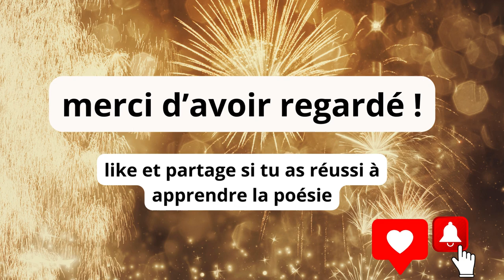poème entier La nouvelle année Louisa PAULIN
Ce poème est rarement proposé aux enfants dans son intégralité.
Voici pourquoi vous pouvez trouver, sur internet, une version qui demande  : "Qu'as-tu sous ton bonnet?" (4 demoiselles) et une autre qui demande : " Qu'as-tu dans ta besace?" ( 12 garçons ) ... eh bien, c'est le même poème !
Alors, puisqu'on est sympa, ici, on vous propose les 3 versions :

-la première partie, la plus souvent donnée à apprendre, avec les 4 demoiselles qui évoquent les saisons,
-la partie 2 ,  qui évoque les 12 mois,
- et une version complète pour les gourmands, les fous dingues de défis de poésie, les élèves plus grands qui doivent tout apprendre, celle qu'on te présente ici...

Et en attendant, dis-nous en commentaires en combien d'écoutes  ou de temps tu as réussi à apprendre cette partie !

ps. Si tu es enseignant.e, retrouve les textes à imprimer et la biographie de l'autrice sur le , onglet poésies. on t'offre un atelier philo de rentrée sur le thème du partage, des compétences psycho-sociales telles que la gentillesse, et sur l'égalité des genres, à partir des 3 poèmes de bonne année présentés sur la chaîne.

ps2 : tu dois apprendre un poème et il n'est pas ici? Ou tu es enseignant.e et tu voudrais aider tes élèves à apprendre en autonomie? Demande en commentaires !

La nouvelle année

Nouvelle année, année nouvelle,
Dis-nous, qu'as-tu sous ton bonnet ?
J'ai quatre demoiselles
Toutes grandes et belles…
La plus jeune, en dentelles,
 La seconde en épis,
La cadette est en fruits,
Et la dernière en neige.
Voyez le beau cortège !
Nous chantons, nous dansons
La ronde des saisons.
Nouvelle année, qu’as-tu dans ta besace ?
Douze garçons, tous forts et courageux.
Douze garçons pour vous servir Madame,
Douze garçons pour vous servir Monsieur.
Les trois premiers sont souvent en colère.
Les trois suivants savent rire et chanter.
Les trois suivants remplissent vos corbeilles.
Monsieur, Madame et même vos greniers.
Les trois derniers, tout ce qu’ils ont à faire,
Tout en pleurant, ils enterrent leur mère.
Ne pleurez plus, holà ! mes douze mois,
Morte l’Année, l’Année vit, me voilà !

Louisa Paulin

A PROPOS DE LA COLOMBE A L ECOLE

Une maman enseignante spécialisée dans les troubles dits "dys"  et psy, formatrice un peu déjantée mais sérieusement diplômée, un petit dernier créatif et aussi intelligent qu'apprécié de tous... un grain de folie, beaucoup d'amour, d'espièglerie, et une envie de redonner à l'esprit de l'école un goût de joie d'apprendre et de plaisir de partager.
Une méthode de progression pas à pas qui vous aide à redécouvrir votre enfant.

une chaîne pour rire et vivre sa scolarité en paix...
une chaîne pour se réconcilier avec l'idée de faire des progrès, pour réviser, mieux comprendre, rire, (ré)apprendre...
une chaîne pour partager le bonheur d'enseigner, la simplicité de l'apprentissage expérientiel...
une chaîne pour rire et s'émouvoir autour de partages d'histoires d'école...
une chaîne qui aime, qui relit ses classiques pédagogiques à la lueur de la lumière de joie...
une chaîne solidaire partie d'une toute petite discussion, d'un terrain vague et d'un local abandonné...
une chaîne qui tisse du lien, qui réunit, qui relie.

A bientôt ! Sophie LANIS